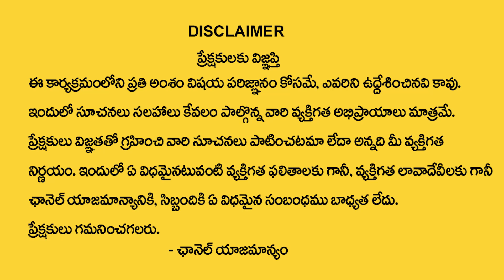ఈ పౌర్ణమి ఈ రెండు నక్షత్రాలు వారికీ రాజయోగం | Nakshatra Characteristics | Subhash Sharma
Watch Now ►  ఈ  పౌర్ణమి ఈ రెండు నక్షత్రాలు వారికీ రాజయోగం | Nakshatra Characteristics | Subhash Sharma